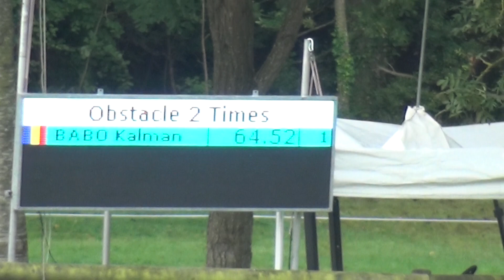Kálmán BABÓ (ROM) FEI CH-M-AH2, Le Pin au Haras (France), marathon driving, obst. Nr. 2, 30.09.2023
Kálmán BABÓ (Roumania)
FEI World Driving Championship for Pairs (CH-M-AH2), Le Pin au Haras (France), marathon driving, obstacle Nr. 2, 30 September 2023
BABÓ Kálmán (Románia), FEI kettesfogathajtó világbajnokság, Le Pin au Haras (Franciaország), maratonhajtás, 2. akadály, 2023. szeptember 30.
lovak/horses: 72A: Casper 341 - 72B: Here I Am
segédhajtó/groom: Imre Dorsonszki